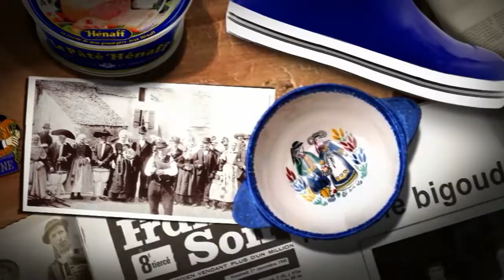07 - Hentoù-tizh digoust e Breizh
Digoust eo hentoù-tizh Breizh a-drugarez d'an Dukez Anna : marc'hataet he dije ar privilaj-mañ pa oa bet euredet gant roue Bro-C'hall. Gwir pe gaou ?